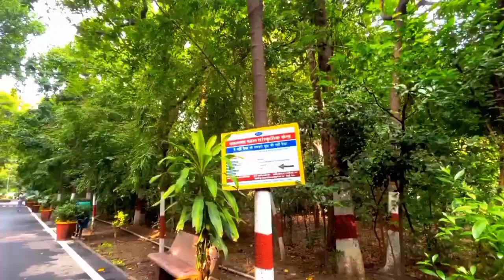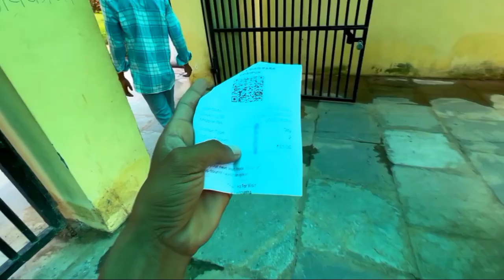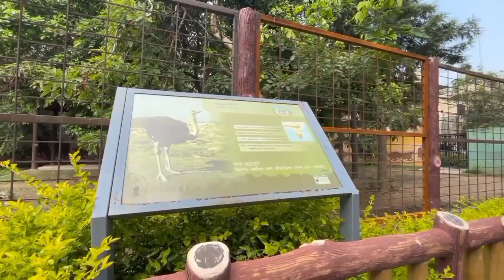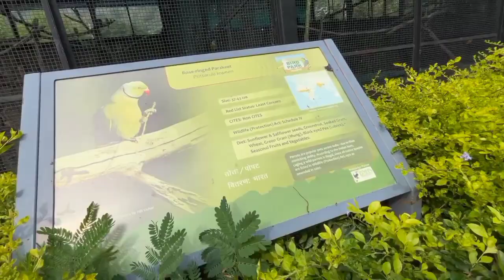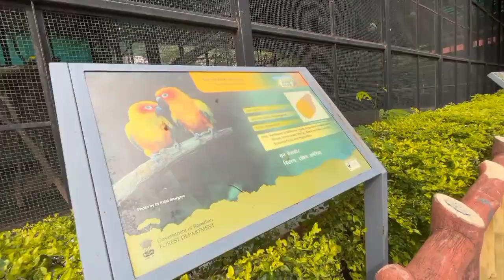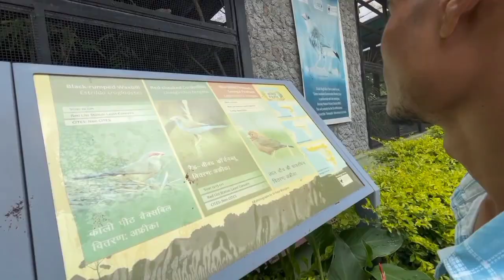गुलाब बाग उदयपुर ब्लॉग || BIRDS PARK || TOY TRAIN 🚂 || @RIDER VINNU